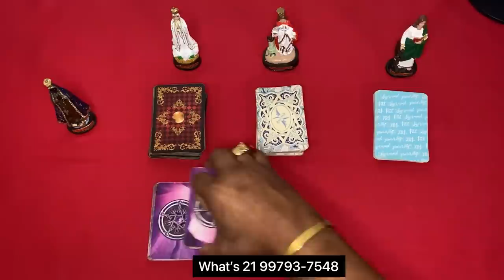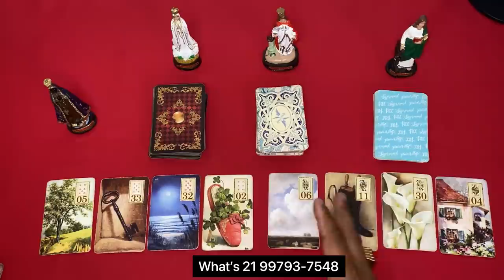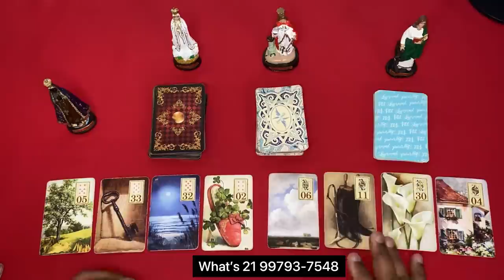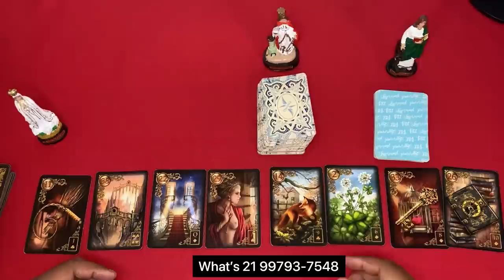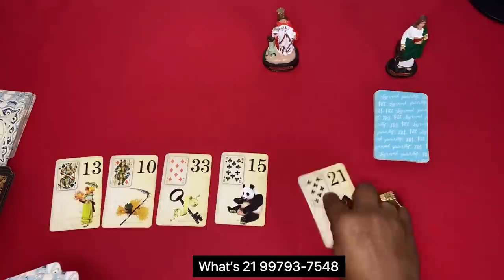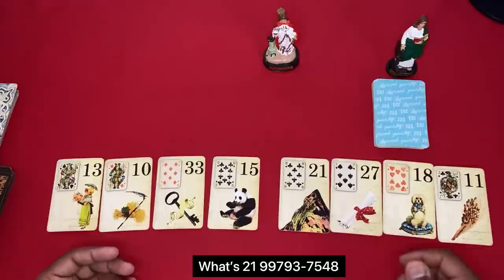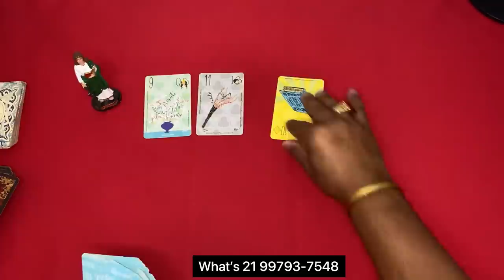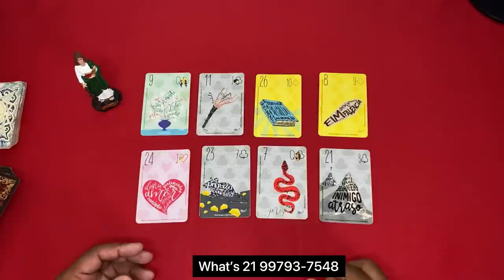Mensagem canalizada dele(a) - conexões de alma 👫✨Tarot Responde